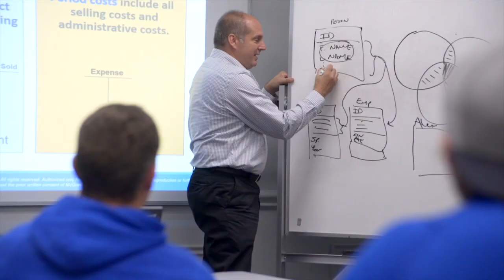Invest Detroit Ventures Tember Shea Talks Entrepreneur Funding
The Accelerate Michigan Innovation Competition, Hacker Fellows and Invest Detroit Ventures all are looking to provide startups with advice and maybe funding. Find out more in this video podcast.